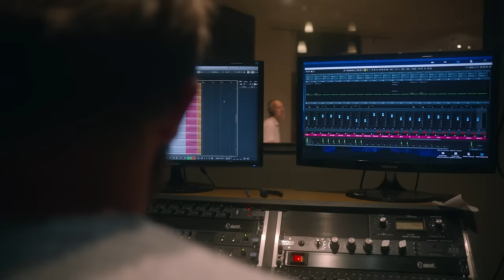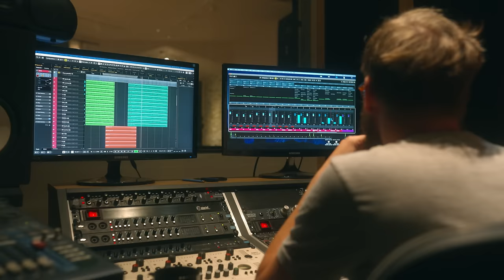Ти ж мене пiдманула (Ty si ma oklamala) - Mila Medvedovska a Peter Lipa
Pieseň vyšla na albume Za dlaňou vo vydavateľstve Slnko records a okrem duetu s Petrom Lipom, sú na ňom aj duety s Jurajom Benetinom (Za dlaňou) a so Simou Magušinovou (Otčenáš), spolu s Milinými sólovými piesňami. Ide prevažne o ukrajinské ľudové piesne v originálnych aranžmánoch na pomedzí džezu, šansónu a world music.

Spev: Mila Medvedovska a Peter Lipa
Hudba a klavír: Daniel Špiner
Text: ukrajinská ľudová
Soprán saxofón: Michal Žáček
Kontrabas: Michal Šelep
Bicie: Igor Ajdží Sabo
Nahrávanie: štúdio LOFT, Jaroslav Žigo ml.
Mastering: Ján Zborovian, Audio Wizzards
Video: Living documentary

Ako ochutnávka k novému albumu speváčky Mily Medvedovskej a skladateľa a klaviristu Daniela Špinera vychádza duet, do ktorého si prizvali Petra Lipu. Ide o netradičné poňatie ukrajinskej ľudovej piesne Ти ж мене пiдманула (Ty ž mene pidmanula), čo v slovenčine znamená Ty si ma oklamala.
S ideou zaradenia tejto piesne do repertoáru prišiel Daniel. Ako rodený východniar sa s ňou od malička stretával na svadbách a rodinných oslavách. Zdala sa mu ideálna na prepojenie slovenského a ukrajinského publika.
„Výzvou bolo zaranžovať pieseň tak, aby bola sťaby autorská. A práve Peter Lipa, ktorý sa rozhodol zaspievať si duet v originálnom jazyku, dodal piesni šarm a originalitu. Hudobný rozhovor, či zaľúbenú hádku Mily a Petra podporuje nielen od slohy k slohe zvyšujúce sa tempo a metrum, ale aj každoslohová transpozícia o pol tón vyššie. No a Mila ako tá, ktorá „pidmanula“ (oklamala) sa so spevom hrá s absolútnou ľahkosťou. Michal Žáček na soprán saxofón osciluje medzi ľudovou a modernou, čo sa mi ako ďalšie prepojenie veľmi páči. Rytmus udávajú Michal Šelep na kontrabase a Igor Ajdží Sabo na bicích. Myslím, že dielo sa podarilo!“ hovorí Daniel.
Atmosféru v štúdiu pri nahrávaní zachytáva klip, ktorý vychádza spolu s nahrávkou. Mila bola poctená možnosťou zaspievať si s legendou slovenského džezu a ako sama hovorí, veľmi sa jej páčil Petrov humor a živá energia, ktoré do piesne vložil.

Projekt z verejných zdrojov podporil Fond na podporu umenia a Nadácia SPP.
Ďakujeme!